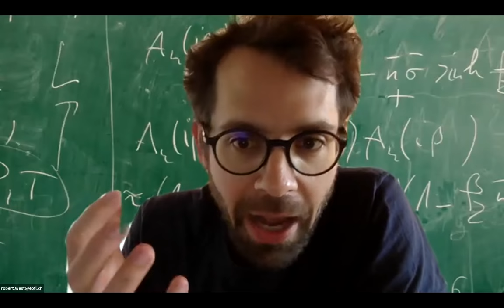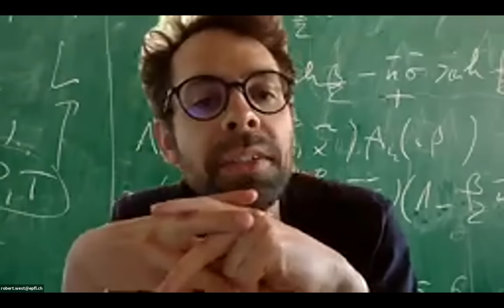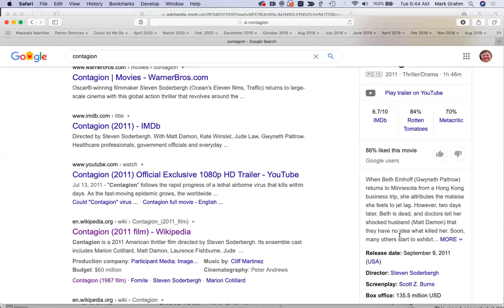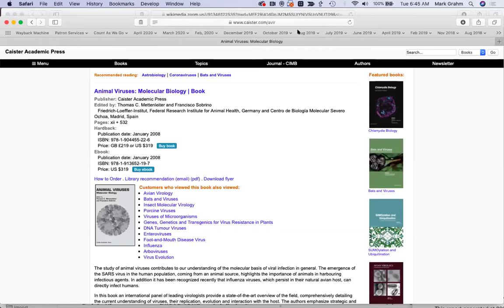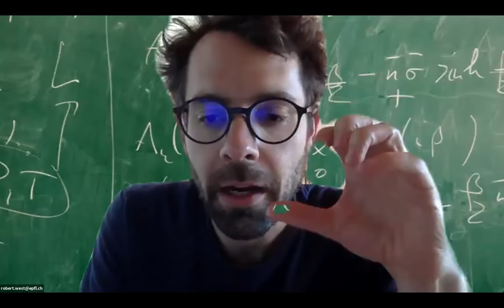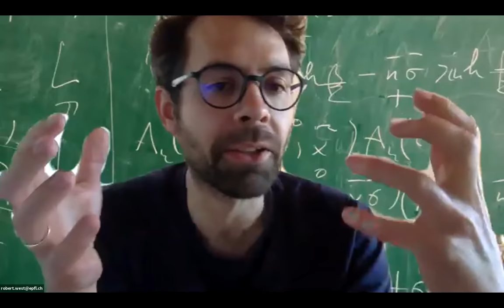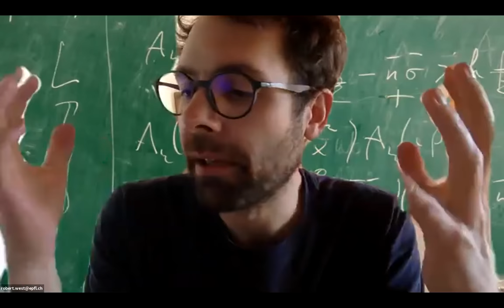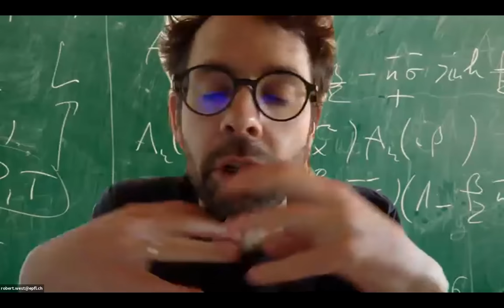Wiki Workshop 2020 - A conversation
Guest: Mark Graham (Internet Archive)
Moderator: Bob West (EPFL)